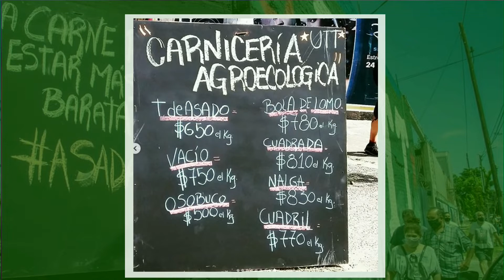LA CARNE PUEDE ESTAR MÁS BARATA: INAUGURARON LA PRIMERA CARNICERIA AGROECOLÓGICA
La Mesa Agroalimentaria Argentina (MAA) inauguraron una "carnicería agroecológica" en la localidad bonaerense
de Avellaneda, que tendrá a disposición del público la venta cortes de carne vacuna "de calidad a precios populares". Se trata de una iniciativa que busca potenciar el trabajo de los productores del interior del país, que lejos estan de salir beneficiados por el lobby entre los grandes empresarios y el gobierno por el precio de la carne. Además, destacar como es posible producir carne de calidad, con un sistema que proteja tanto a los animales como a nuestro suelo, sin dañar nuestro ambiente con agroquímicos.
Para conocer los detalles nos comunicamos con ERICA SOLIS Productora Agroecológica.